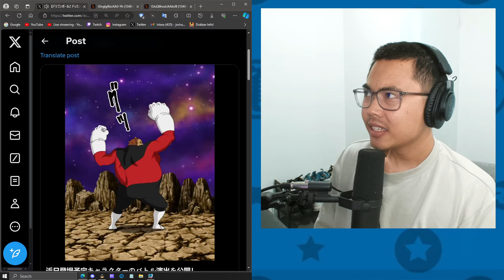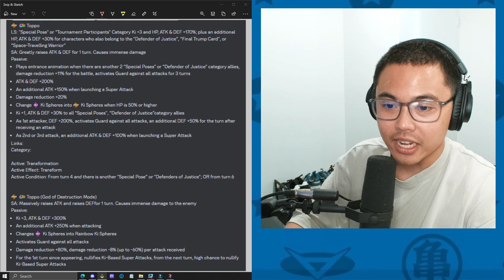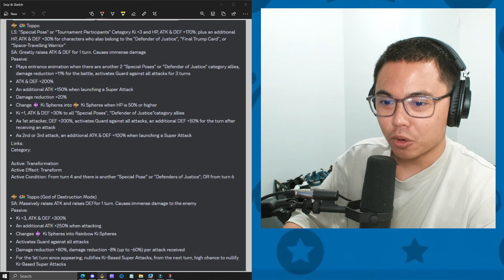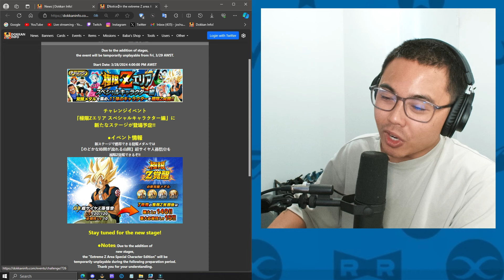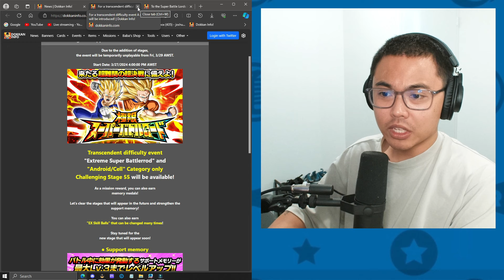WHAT IN THE WORLD! NEW DFE GOD TOPPO LOOKS INCREDIBLE (DBZ Dokkan Battle)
NEW DOKKAN FEST EXCLUSIVE GOD TOPPO REACTION